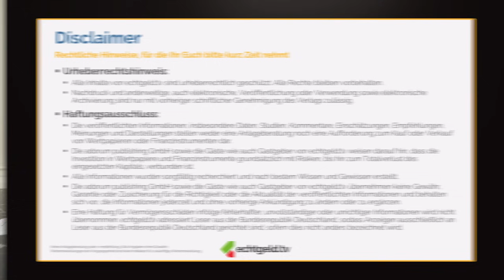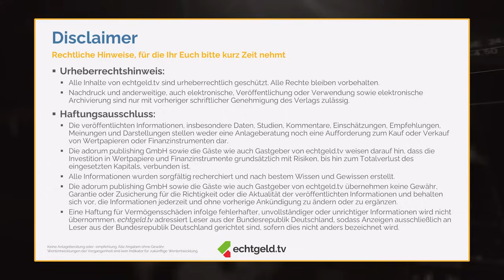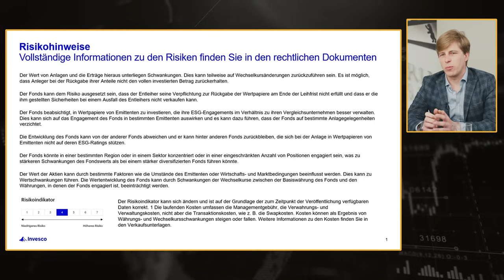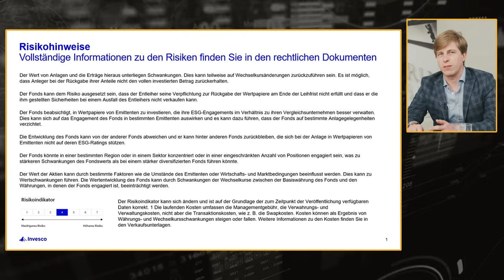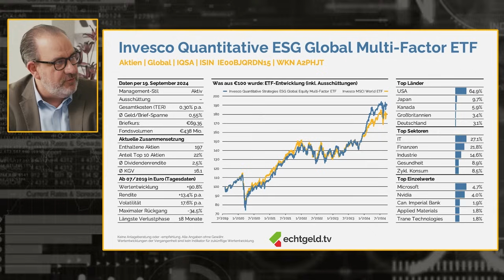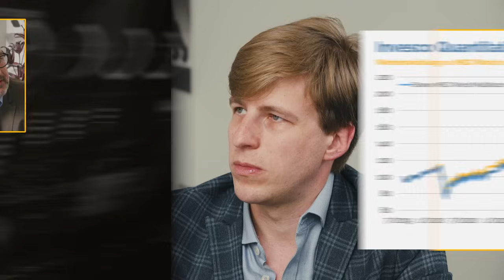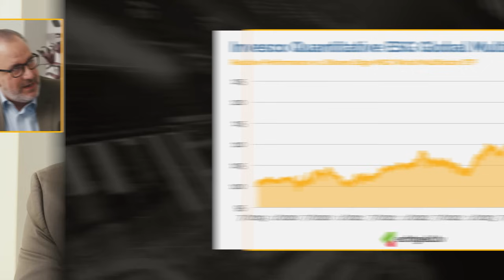Faktor-Investing verstehen: Wie profitierst du? Experten-Talk mit Invesco zu Multi-Faktor-ETF & ESG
Wie funktionieren Multi-Faktor-ETF, und warum setzen immer mehr Investoren auf ESG-Kriterien? In dieser Episode von echtgeld.tv diskutieren Tobias Kramer und Christian W. Röhl mit Erhard Radatz, Global Head of Portfolio Management bei Invesco Quantitative Strategies, über den Invesco Quantitative Strategies ESG Global Equity Multi-Factor ETF. Gemeinsam tauchen sie tief ins Thema Faktor-Investing ein, sprechen über die Vor- und Nachteile aktiver ETF und beleuchten entscheidende Faktoren Value, Momentum und Quality. Ihr erfahrt, wie ESG-Kriterien (Environmental, Social, Governance) in ein Portfolio integriert werden und welche Rolle sie bei der Risikominimierung spielen. Außerdem wird die Performance mit traditionellen Index-ETFs verglichen und aufgezeigt, welche Faktoren in verschiedenen Marktphasen den Unterschied machen.

Die einzelnen Themen und besprochenen Wertpapiere im Überblick:
00:00:00 Willkommen zu echtgeld.tv produziert mit Unterstützung von Scalable, dem Broker mit Trading-Flatrate: *
00:00:46 Der Disclaimer mit Christian W. Röhl
00:01:13 Hallo Erhard! Erhard Radatz zu Gast
00:08:19 Passive vs. aktive ETF
00:15:36 Invesco Quantitative Strategies ESG Global Multi-Factor ETF (WKN: A2PHJT)
00:16:42 Disclaimer Invesco
00:18:25 ESG + Nachhaltigkeitskriterien
00:24:16 Ziele des ESG-Setups
00:26:23 Was sind die Faktoren des ETFs?
00:38:06 Worin liegt der Mehrwert des aktiven ETF?
00:45:06 Blick ins ETF-Depot
00:54:17 Die Performance des ETF
00:58:53 Zwei Szenarien - wie reagiert das ETF-Portfolio?
01:01:21 Ausblick auf aktive Invesco-ETFs

⭐️ Sponsorhinweis: Diese Sendung wird außerdem unterstützt durch die Invesco Investment Management Limited. Die redaktionelle Verantwortung für diese Sendung und die von den Moderatoren zum Ausdruck gebrachten Meinungen sind ausschließlich die von echtgeld.tv und ihren Gastgebern Tobias Kramer und Christian W. Röhl und unabhängig von Invesco. Das unterstützende Unternehmen verzichtet auf inhaltliche Mitbestimmung bzw. redaktionelle Einflussnahme und zahlt für die spätere Nutzung der Video- & Audio-Formate eine Lizenzgebühr.